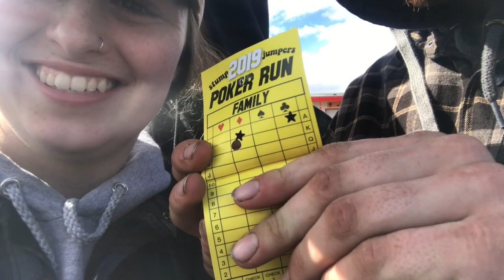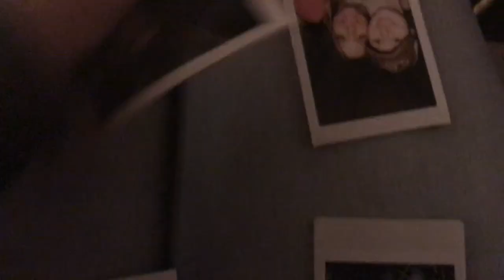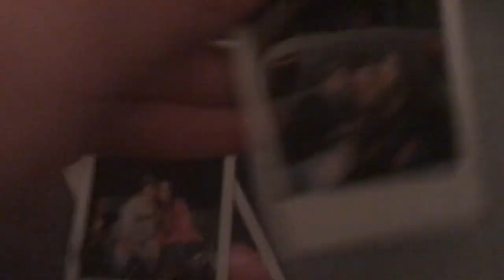Desert 100 Vlog! 2019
First time going to the Desert 100 in Odessa Washington!